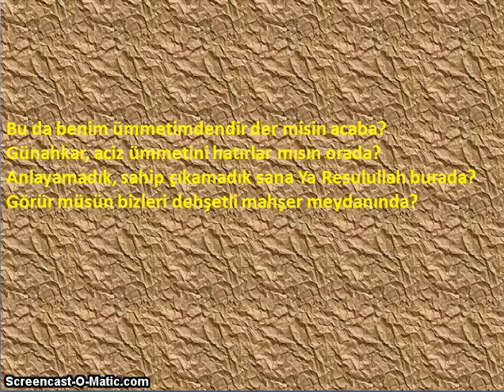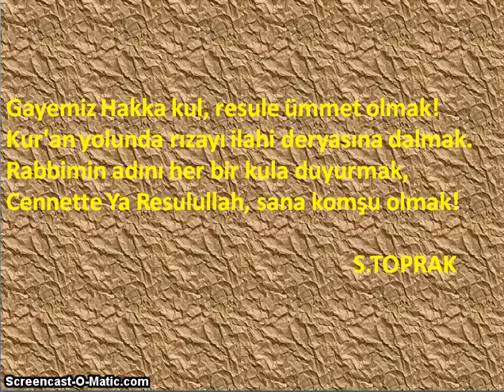YA MUHAMMED MUSTAFA-NAAT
GÜFTE-YORUM;SEBAHATTİN TOPRAK